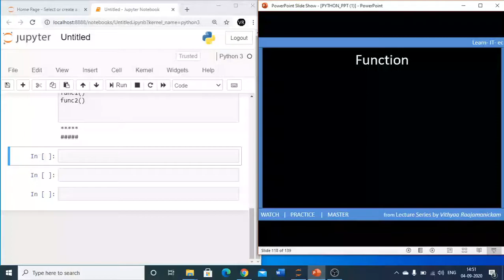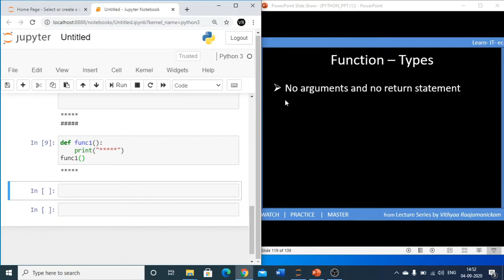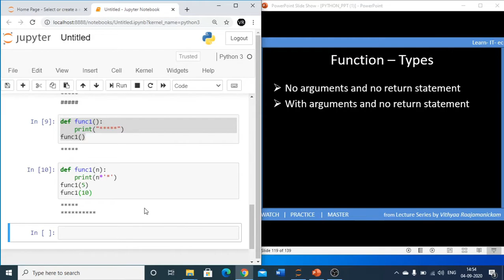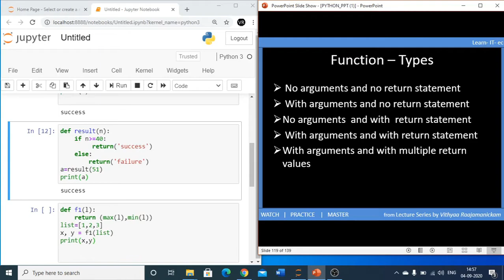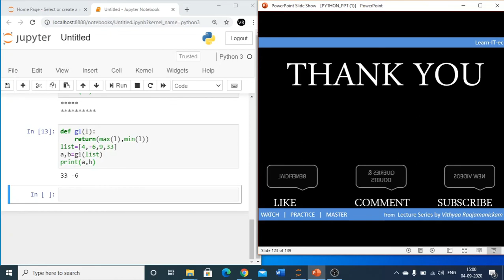PYTHON IN TAMIL -LECTURE 12 ( THEORY & PRACTICAL )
Function Types , Function returning multiple values in a   single return statement  ,  Demo